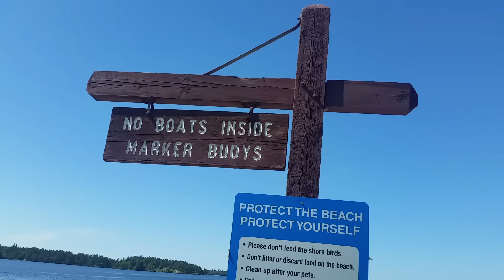Summer Holidays 2015,Canada.